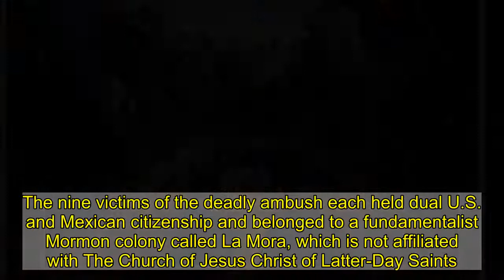Alleged cartel boss arrested in 2019 massacre of three Mormon mothers, six children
A suspect authorities believe to be the head of a violent drug cartel in Mexico has been arrested in connection with the brutal slaughter of three Mormon mothers and six children.   Roberto González Montes — also known as “El32 or “El Mudo,” which means “Mute” —was taken into custody amid a massive multi-agency investigation into the massacre, which unfolded in the northern Mexican province of Chihuahua in November 2019, sources told El Diario on Monday. He was recently arrested along with several other alleged cartel members though it is unclear when.  The secretary of state for public security, Emilio García Ruiz, confirmed to news outlet Entrelineas that Montes has already been transported Mexico City, where he is awaiting formal charges.   The nine victims of the deadly ambush each held dual U.S. and Mexican citizenship and belonged to a fundamentalist Mormon colony called La Mora, which is not affiliated with The Church of Jesus Christ of Latter-Day Saints. Their caravan of SUVs came under fire as they traveled near the U.S.-Mexico border, from their compound in Sonora to a wedding in Chihuahua.   They have since been identified as 30-year-old Rhonita Miller LeBaron, her 13-year-old son, her 11-year-old daughter, and 8-month old twins. Christina and Dawna Langford, 43, and two of Dawna’s children, age 11 and 3 were also among those killed.   The bloody massacre came amid an alleged turf war between Montes’ La Línea and its rival Sinaloa Cartel, previously headed by Joaquin “El Chapo” Guzman.  Recommended on Daily News